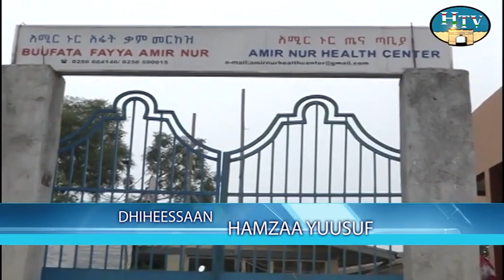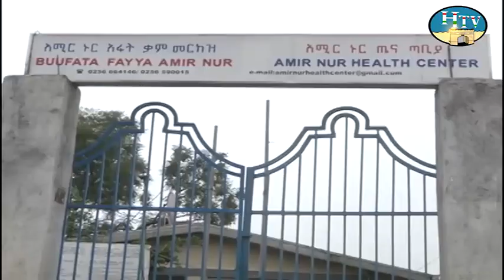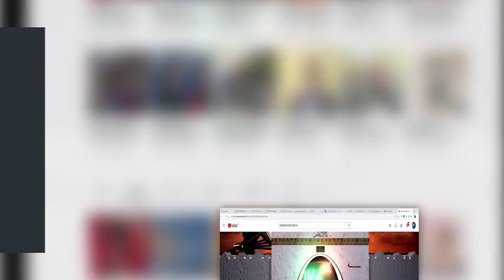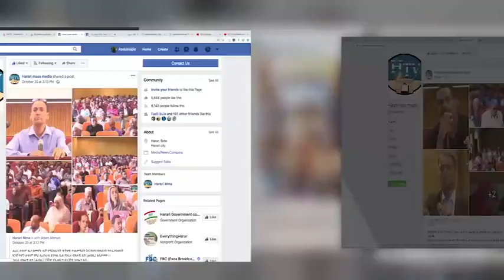HTV: Afaan Oromoo News 4 12 12